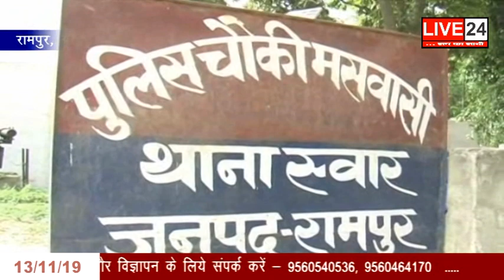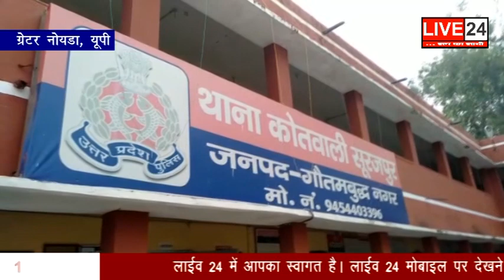LIVE 24 | NEWS BULLETIN | 13 NOVEMBER 2019